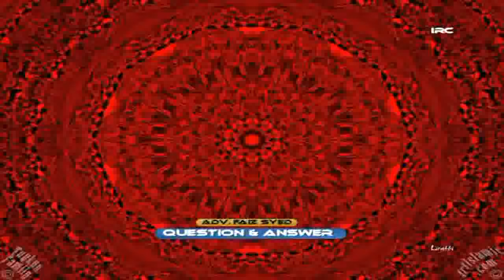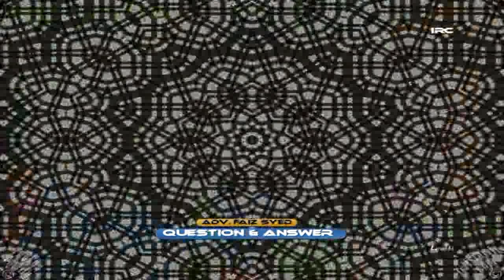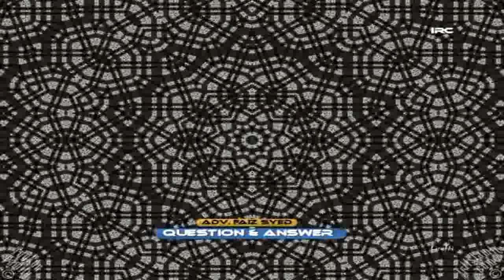Bimari Aur Islam (Complete Lecture)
𝗕𝗢𝗥𝗡:12-Dec-1979.

𝗢𝗖𝗖𝗨𝗣𝗔𝗧𝗜𝗢𝗡: Business.

𝗦𝗔𝗨𝗗𝗜 𝗔𝗥𝗔𝗕𝗜𝗔

𝗗𝗨𝗕𝗔𝗜
- Al-Manar Centre

𝗨𝗡𝗜𝗧𝗘𝗗 𝗞𝗜𝗡𝗚𝗗𝗢𝗠

𝗕𝗜𝗥𝗠𝗜𝗡𝗚𝗛𝗔𝗠
- Green Lane Masjid
- Al-Hijra Masjid
- Muhammadi Masjid

𝗟𝗢𝗡𝗗𝗢𝗡
- Masjid Humera

𝗔𝗖𝗧𝗜𝗩𝗜𝗧𝗜𝗘𝗦 𝗢𝗙 𝗜𝗥𝗖:
IRC TV
CHARITABLE HOSPITALS
PATHOLOGY LABORATORY
STUDY CENTRES
TECHNICAL INSTITUTE
PRODUCTION
REFERENCE BOOKS LIBRARY
CAREER GUIDANCE
CONFERENCE
LADIES' WING
CHILDREN'S WING
WEEKLY LECTURES
EXHIBITION
AL KITAB EDUCATION & WELFARE SOCIETY